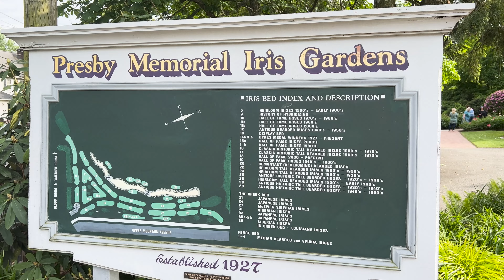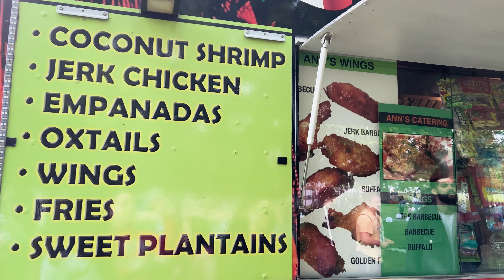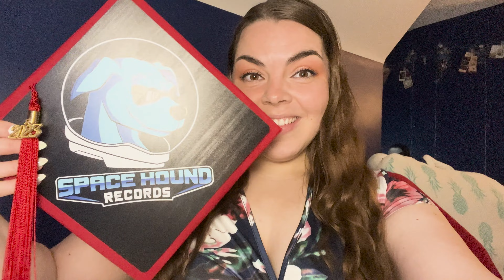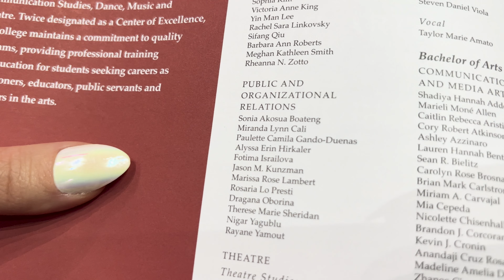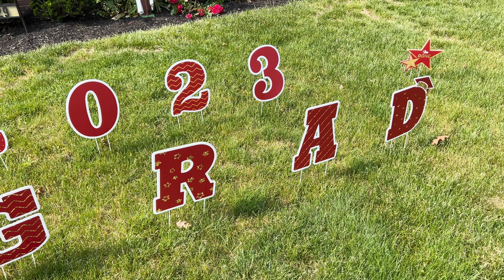I Graduated with my Master's! 🎓 | Montclair State University Graduation Vlog 2023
On May 23, 2023 I celebrated one of the biggest accomplishments of my life: earning my Master's Degree in Public & Organizational Relations from Montclair State University! The journey to this point has been absolutely incredible and I wouldn't trade it for the world. Just editing this video made me emotional :,) I am so grateful for all the support and love both within my program and outside of it. Thank you everyone!

Come along as my friends and I visit the Presby Memorial Iris Gardens, spend an evening at Montclair's third annual Lantern Festival, and of course celebrate our accomplishments at our commencement ceremony!

00:00 Intro and Grad Fair
01:06 Iris Gardens
04:29 Lantern Festival
07:42 Graduation Day
11:30 Outro